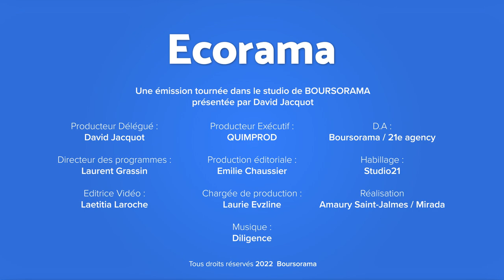Dominique Thillaud (Compagnie des Alpes) : "Oui, 2022 sera l'année du retour aux bénéfices !"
Fréquentation des stations de ski, parcs de loisirs, investissement : Dominique Thillaud, directeur général de la Compagnie des Alpes, était l'invité de l'émission Ecorama du 2 février 2022, présentée par David Jacquot sur Boursorama.com

→ Retrouvez l'ensemble des vidéos Ecorama, l'émission qui vous simplifie l'économie,